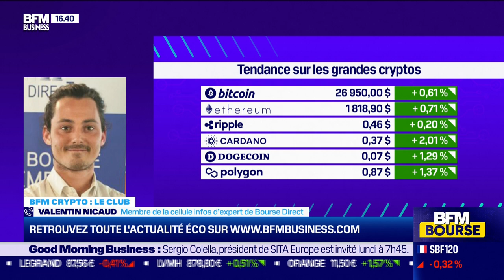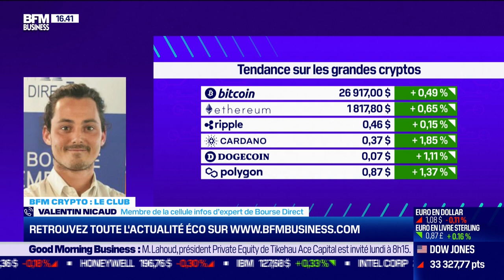BFM Crypto, le Club: Pourquoi les Cryptos ne peuvent pas bénéficier de la garantie de dépôt ?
Ce lundi 22 mai, Valentin Nicaud, membre de la cellule infos d’expert de Bourse Direct et Pauline Armandet, journaliste BFM Business, se sont penchés sur certains indices qui battent des records et la raison pour laquelle les Cryptos ne peuvent pas bénéficier de la garantie de dépôt, dans BFM Crypto, le Club dans l'émission BFM Bourse présentée par Guillaume Sommerer. BFM Bourse est à voir ou écouter du lundi au vendredi sur BFM Business.